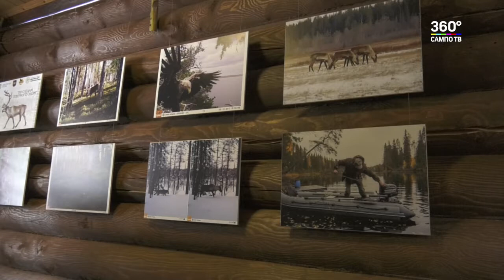У Национального парка “Водлозерский” открылся новый визит-центр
С уникальным культурным и природным наследием Водлозерья могут познакомиться гости Национального парка “Водлозерский”. В деревне Куганаволок Пудожского района открылся новый визит-центр. В нем организована фотовыставка, посвященная проекту "По следам северного оленя", а также изба водлозёров.